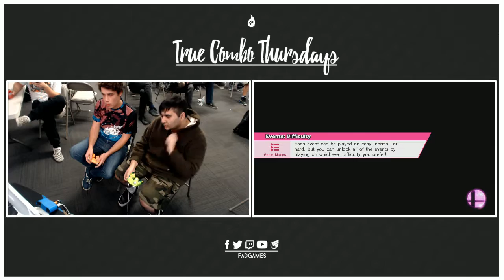True Combo Thursdays #7: PG FAD | Zan (Meta Knight) v FAD | Nicko (Shulk)